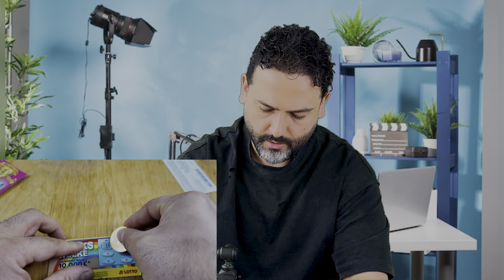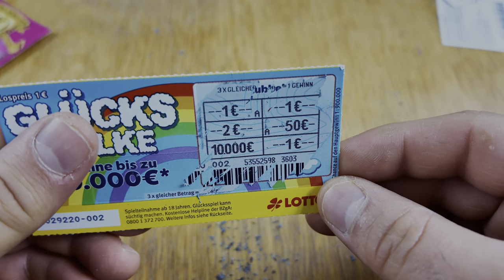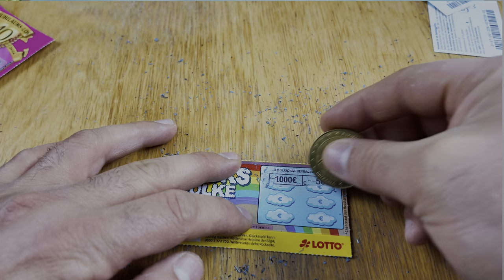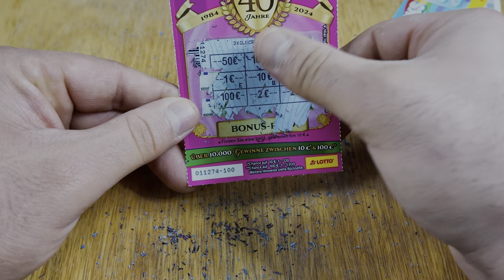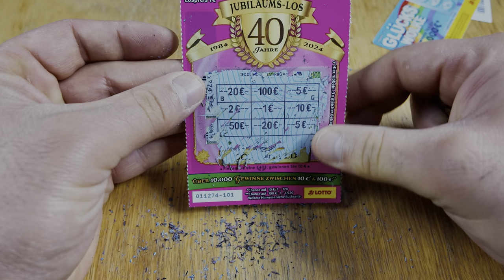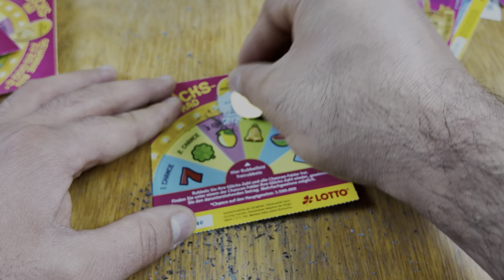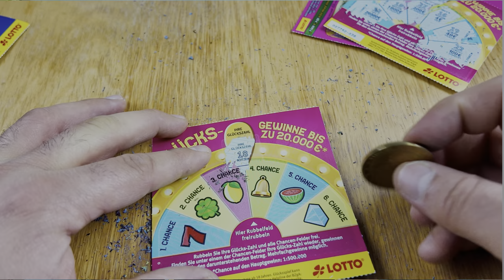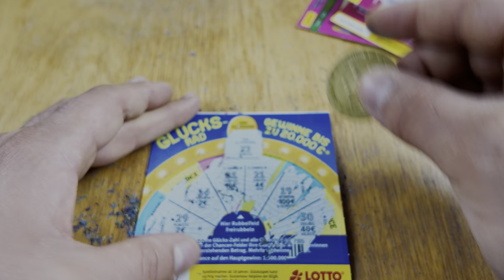کلی پول خرج کارت های شانسی کردم 🎉شاید 30هزار یورو برنده شم 😍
در این ویدئو، خواهید دید که چقدر پول را با کارت های شانسی خرج کردم و شاید برنده ۳۰ هزار یورو شوم! اگر به برلین، آلمان می‌روید، حتما این ویدئو را تماشا کنید.
آیا شانس برنده شدن 30 هزار یورو رو دارم یا نه! 💸🤞امروز یه چالش هیجان‌انگیز داریم! 🎉 کلی کارت شانسی خریدم. بیاید با هم ببینیم چقدر برنده می‌شم و آیا می‌تونم این جایزه بزرگ رو ببرم. اگه شما هم عاشق هیجان و شانس هستید، حتماً این ویدئو رو ببینید و باهامون همراه باشید! 🍀✨

l#iotto